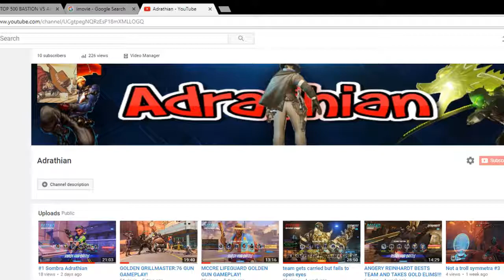NotBastionMain Is A Champion!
He did this work for me and he did well on it. He didn't give me a link but he just wanted to be acknowleged!